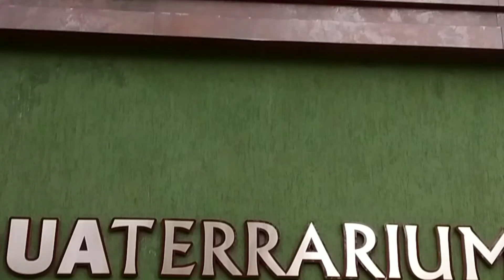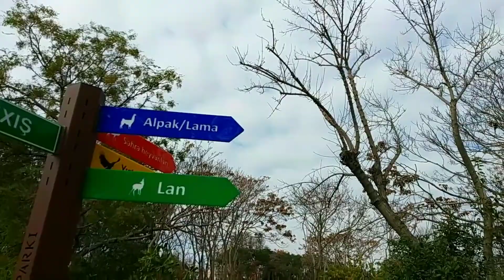Zoopark🌿Bakı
Canlılar aləmi bitkilərdən, heyvanlardan və insanlardan ibarətdir. Bizi Təbiətlə doğmalaşdıran ilkin təbii başlanğıcımızdır. Təbiətsə hərdən öz gözəlliyini göstərməklə aramızda ruhani bir bağlantı da olduğunu yada salır. Xoşbəxtliyin birinci və hamının qəbul etdiyi şərti təbiətlə insanın vəhdəti, yəni açıq səma, günəş şüaları altında, təmiz havada insanın torpaqla, çiçəklərlə, heyvanlarla ünsiyyətidir... 🌿